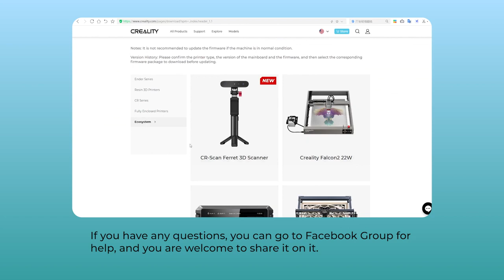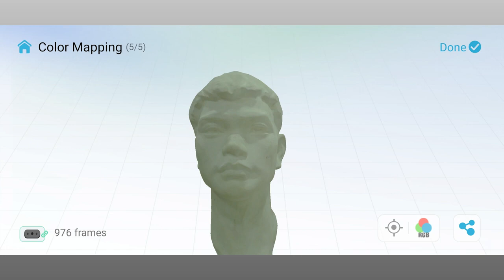Creality CR Scan Ferret APP Creality Scan Android Intro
The Creality CR-Scan Ferret is a remarkable scanner that offers high quality at an affordable price, and it’s much smaller and lighter than similar scanners on the market. Weighing only 105 grams, which is about the same as an orange!

Highlights:
Affordable
Compact Design
Dual Mode Scanning
Asic Chipset Up to 30 FPS
Full Color Scanning
Easy Operation
Outdoor Scanning

Creality CR-Scan Ferret je izjemen skener, ki ponuja visoko kakovost po dostopni ceni ter je veliko manjši in lažji od podobnih skenerjev na trgu. Tehta le 105 gramov, kar je približno toliko kot pomaranča!

Glavne značilnosti Creality CR-Scan Ferret:
Cenovno dostopen
Kompaktna zasnova
Dvojni način skeniranja
Čipset Asic do 30 FPS
Polno barvno skeniranje
Enostavno upravljanje
Skeniranje na prostem
Nizka poraba energije